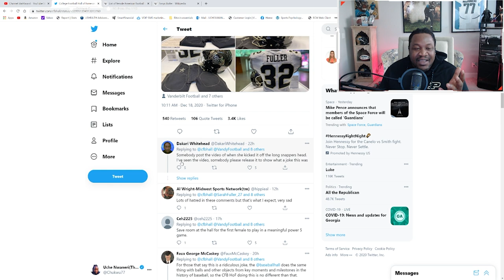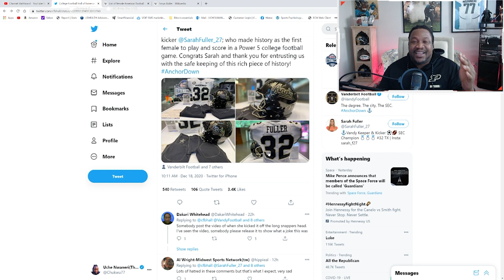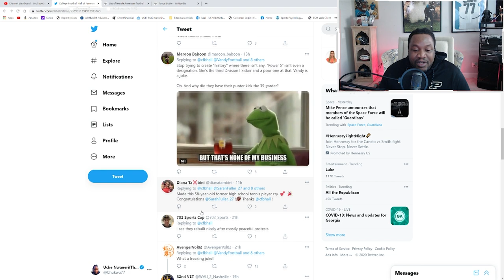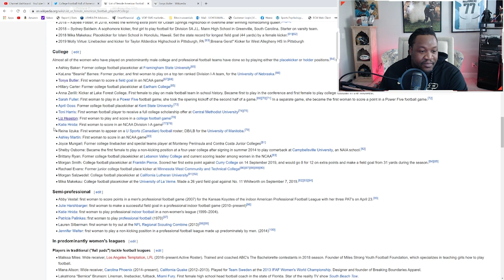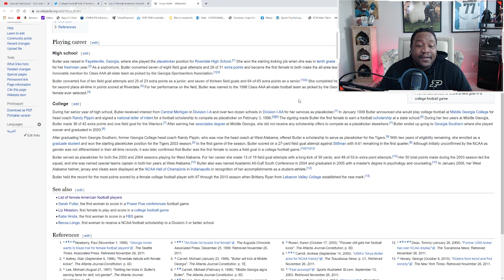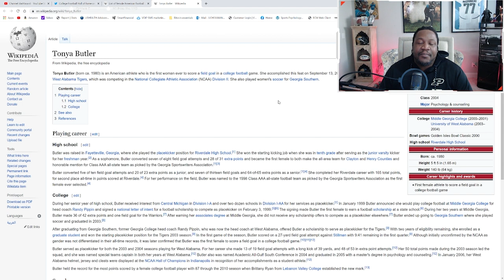Herstory | Sarah Fuller is now in the College Football HALL OF FAME?!?!